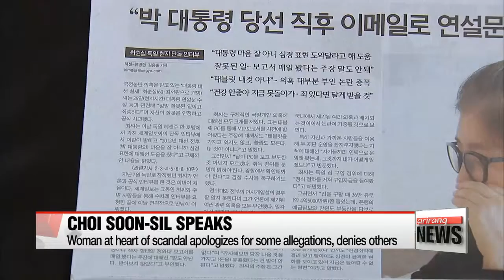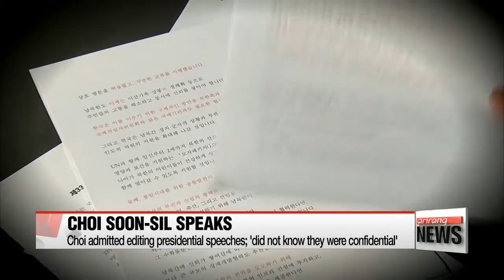ARIRANG NEWS BREAK 14:00 Choi Soon-sil apologizes for some allegations, denies others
-Choi Soon-sil apologizes for some allegations, denies others
-Prosecutors launch special team for Choi Soon-sil allegations
-Samsung shareholders approve nomination of heir apparant as board member
-S. Korea, U.S., Japan hold talks in Tokyo on N. Korea sanctions